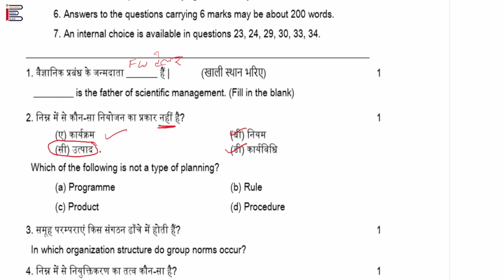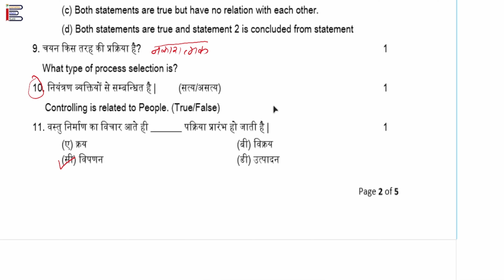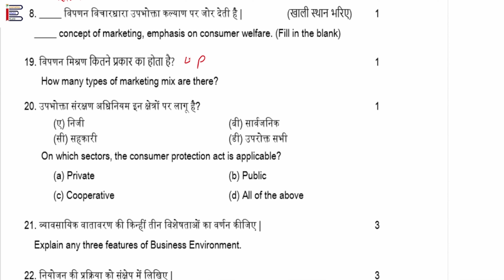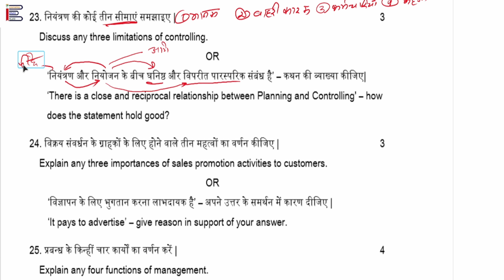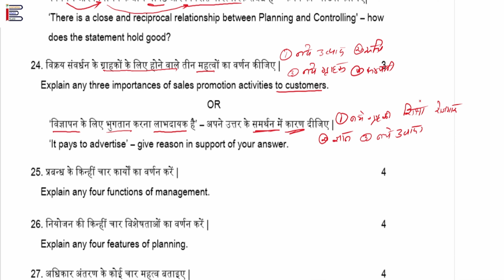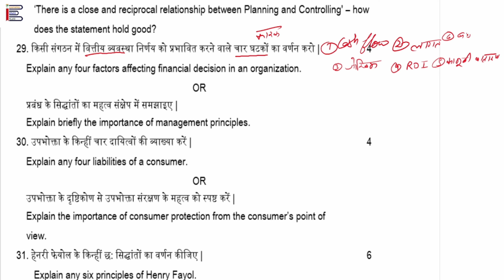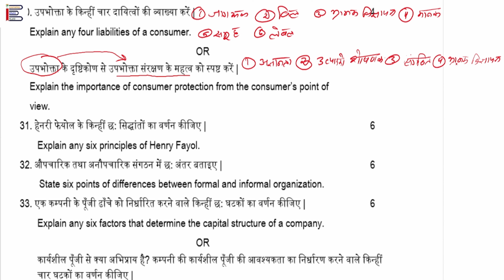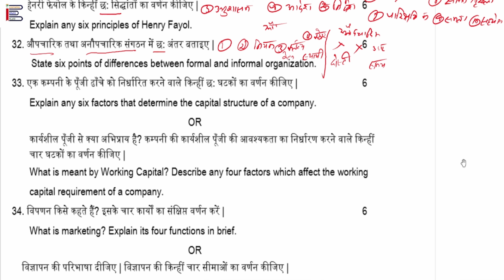Haryana Board Class 12 Business Studies Pre Board Answer key | Economics Online Class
In today's Economics Online Class,
Topic Discussed : Haryana Board Class 12 Business Studies Pre Board Answer key | Economics Online Class
आज का विषय : हरियाणा बोर्ड कक्षा 12 व्यवसायिक अध्ययन अभ्यास प्रश्न पत्र का हल

solution of Business Studies practice paper 2024 code a,

We are continuously uploading content on our website for Micro economics, Class 11th Economics, Class 12th economics, Economics notes in Hindi.

Feel free to write your comments/Doubts and questions in comments. We will happy to hear it.

haryana board sample paper solution
haryana board economics sample paper solution
solution of economics sample paper
bseh economics sample papers
bseh eco sample paper solution
economics paper solution
class 12 economics sample paper solution 2024
economics sample paers 2024 solution
haryana board economics practice paper 2024
solution of, economics practice paper 2024 code a,
economics practice paper solution,
most important mcq economics
economics most imp mcq solution haryana baord,
haryana board most important mcq economics,